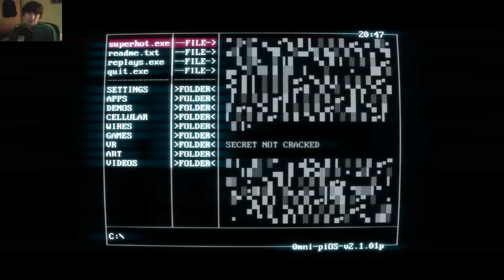SUPERHOT - bojujeme ve zpomaleném čase - [CZ/SK]